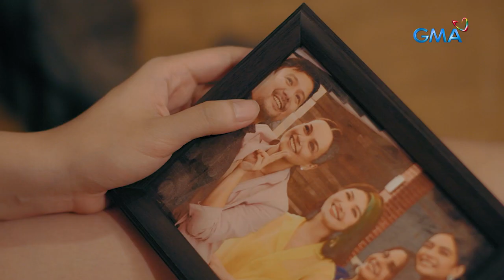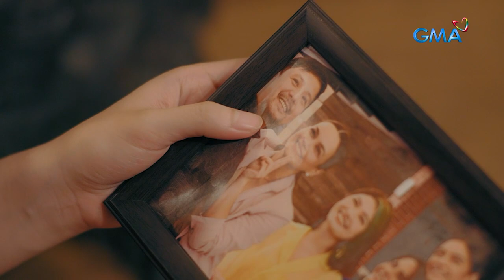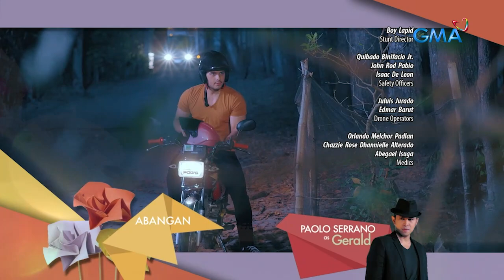Las Hermanas: Full Episode 28 (Stream Together)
Aired (December 1, 2021): Dorothy (Yasmien Kurdi) struggles to keep her family together as she keeps meddling with her sisters' private lives.

Catch the latest episodes of 'Las Hermanas' weekdays at 2:30 PM on GMA Network, starring Yasmien Kurdi, Faith Da Silva, and Thea Tolentino.

Watch its episodes weekdays at 2:30 PM on GMA Network.